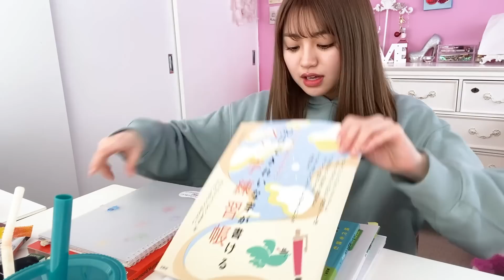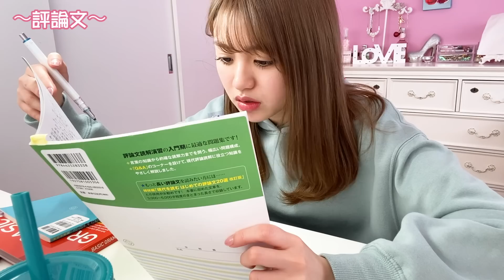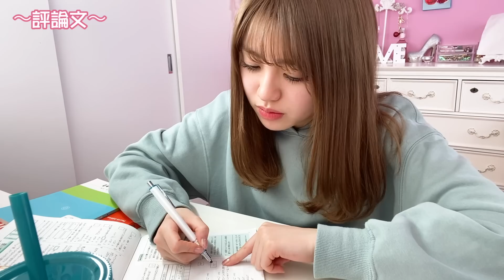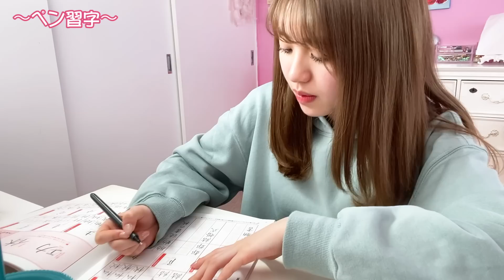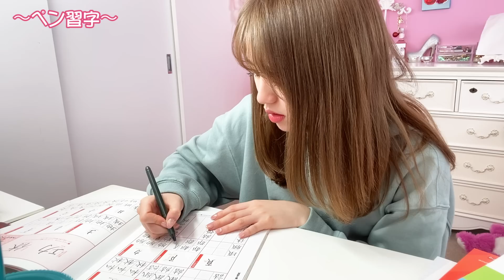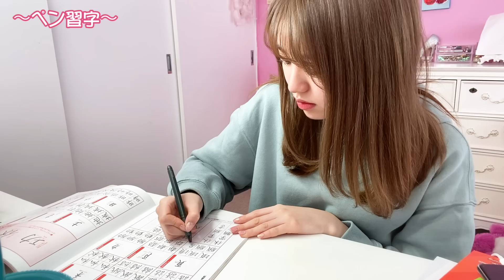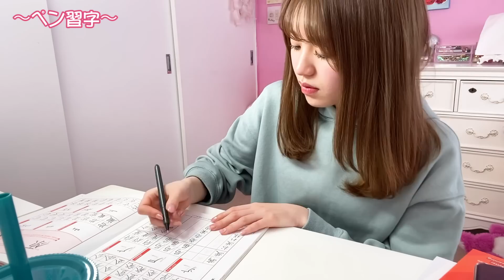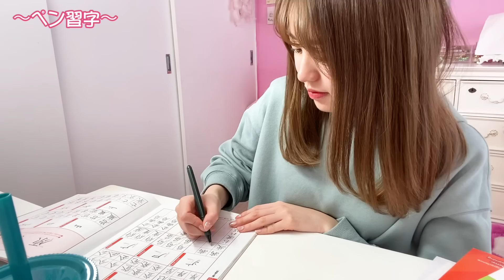【作業用】香音と一緒にお勉強！！みっちり１時間集中ですよー！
こんばんは！今日のかのんのんのんTVは、初のStudy With Meです〜☺︎☺︎

ゆるーくお勉強する時にぜひ☺︎

あ、お菓子のがさがさ音が気になる時は、少し音を下げるか消音で見てみてください☺︎

多分ずーーっと動いてます。

香音🍒🍼　Popteen専属モデル